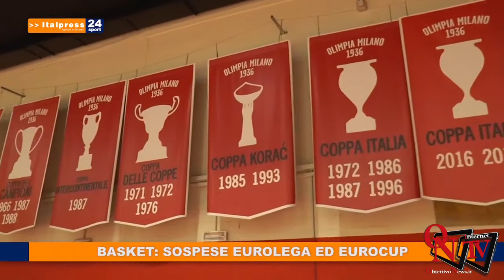Tg Sport ore 18.30 - 12/3/2020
L'edizione del telegiornale sportivo delle ore 18.30.